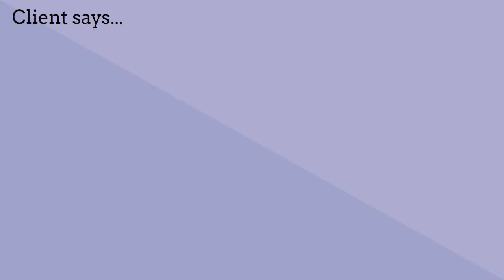The Money Site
Another "It Happens" video.

Sure, having a website is important. Having one that makes money is even better.